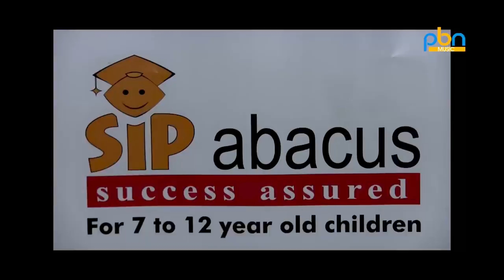SIP abacus || Entertainment Da Ghanit Show || PBN MUSIC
Editor:- Rajinder Singh

Production:- Tellytune